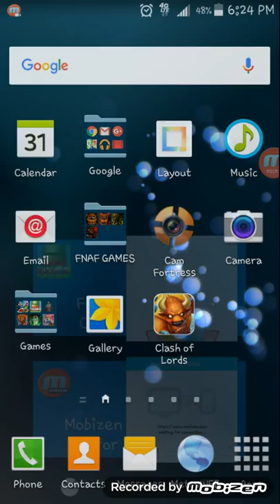Flappy crush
Who hate flappy bird u know I do